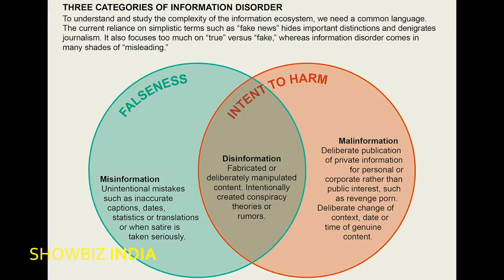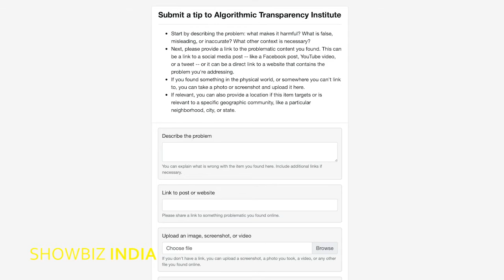Community News: Information Disorder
Learn how misinformation in news stories can be both contagious and dangerous.